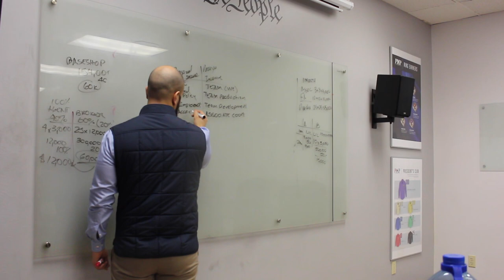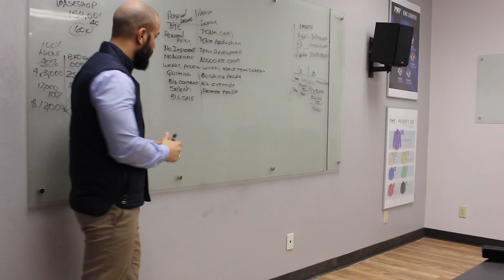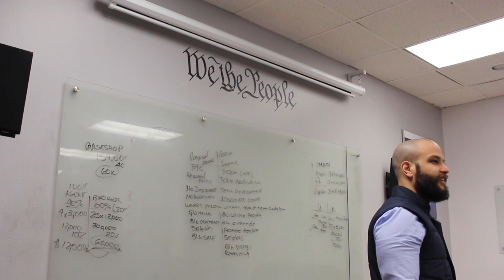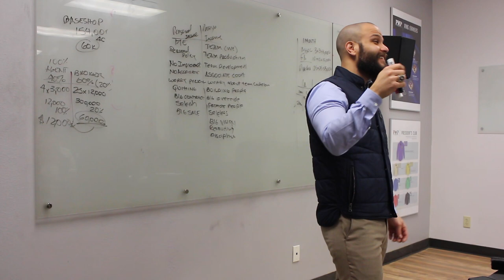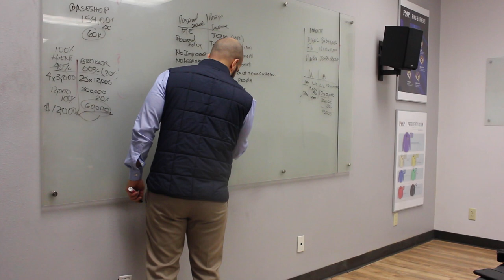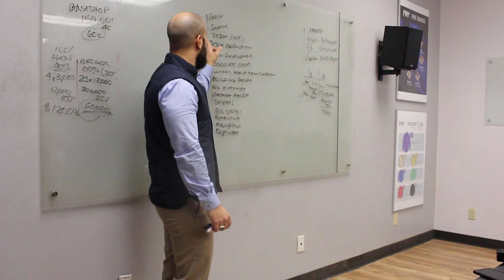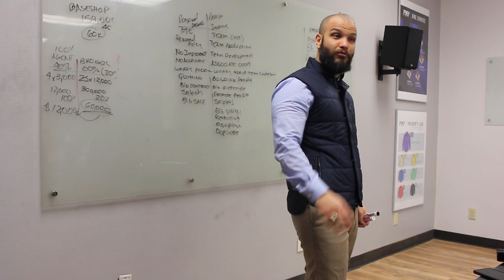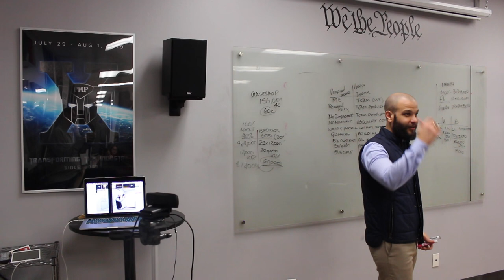Monday Lecture- Personal vs. Passive Income